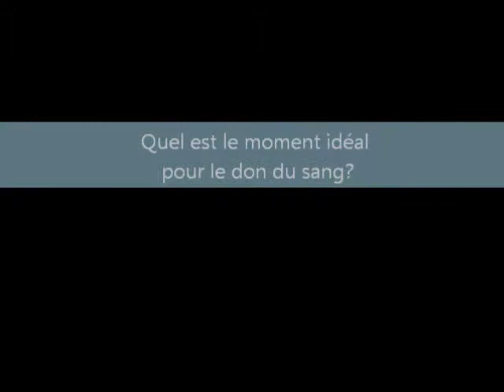Prenez le relais episode 2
Cécile Ardilouze, de l'EFS de Chambéry, nous explique qui peut donner son sang, et détaille le programme du 14 juin à la Motte Servolex, à l'occasion de la journée mondiale du don de sang